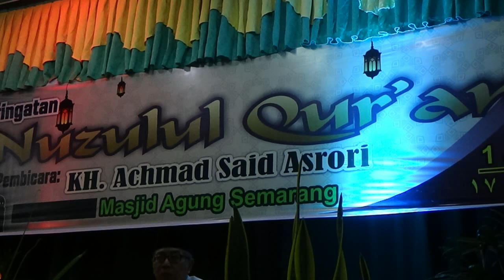Qomarun - Laskar Sholawat PPRQ Kauman Johar Semarang